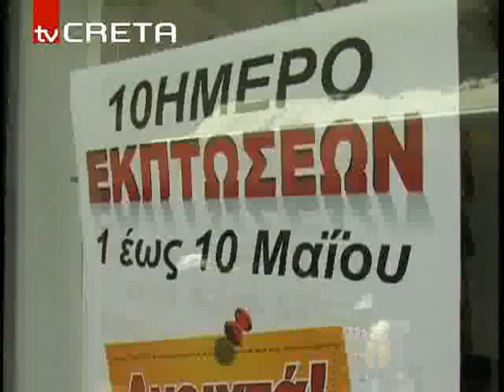tvcreta ekptwseis 148,41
Δεκαήμερο εκπτώσεων από χτεες μέχρι και τις 8 Μαϊου